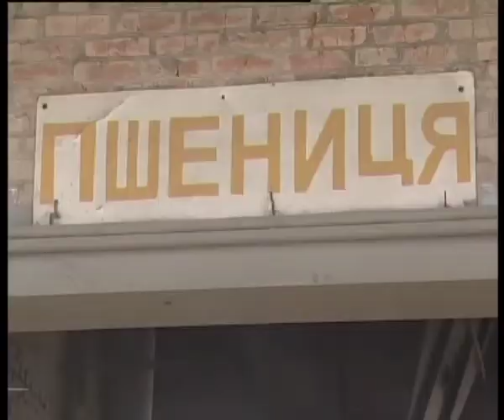Телеканал ВІТА новини 2014-04-28 Хто винен у подорожчанні хліба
На Вінниччині подорожчав соціальний хліб. Ціна піднялась на шість відсотків. Виробники пояснюють -- на ціну вплинула вартість палива, газу та зерна. Останнє подорожчало на третину.